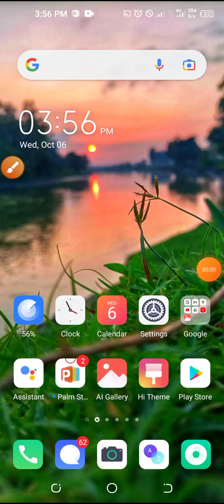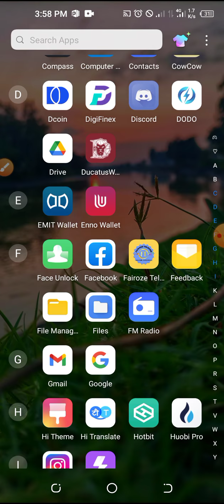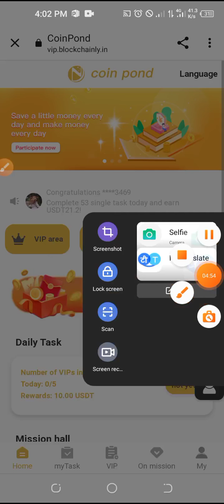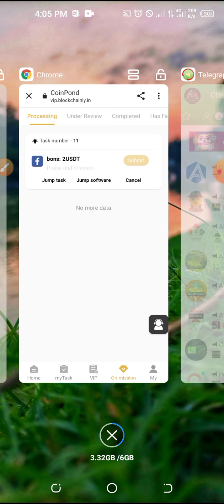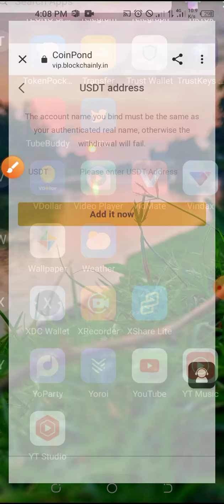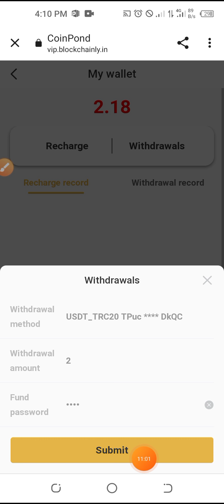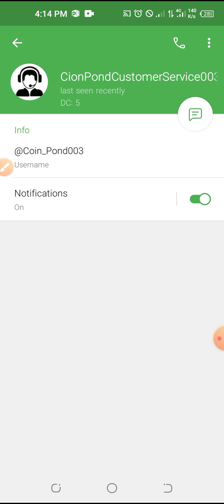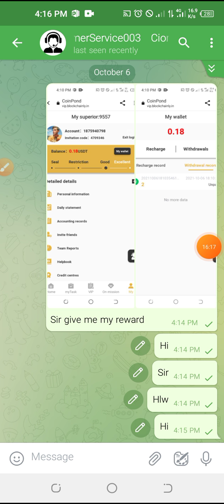Coin Pond Offar || Instant 2$ usdt free || Earn 180 taka in 1 minute || ১৮০ টাকা ইনকাম করুন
২$ করে নেন সবাই। বিক্রি করলে আমাকে জানাবেন

π____π__π___π__√___♪__♥___♪___√__♠
🎟️আসসালামু ওয়ালাইকুম।।🏅
যারা অনলাইনে ফ্রীতে মাসে ৪০০০-৬০০০ টাকা  ইনকাম করতে চান। তারা চাইলে আমাদের টেলিগ্রাম চ্যানেলে জয়েন করুন আমি A to z কাজ শিখিয়ে দিবো | আর হ্যা যদি telegram channel য়ে জয়েন না করে তাহলে ১ টাকাও ইনকাম করতে পারবেন না 🔞🔞🚫

______♪______♪______√____♪____√____√____♪____♪____π____®__♪____√___♪_____♪______♪___♣___